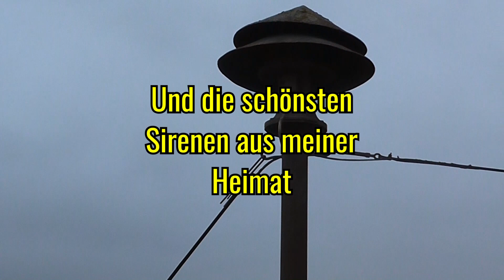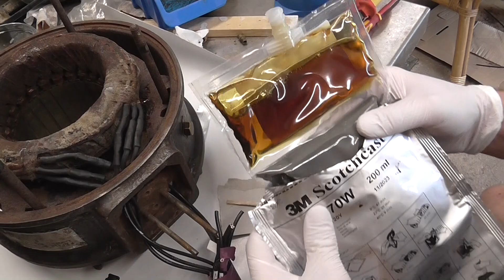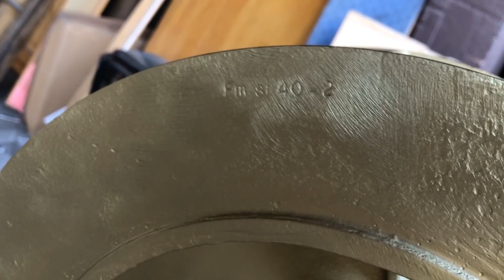Restauration einer Weltkriegssirene | Siemens Fm Si 40 Teil 4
Teil 4 meiner Videoreihe zur Restauration meiner FmSi 40.
Nun ist auch endlich der Tieftöner dran ;-)